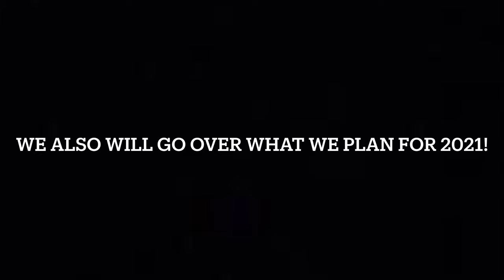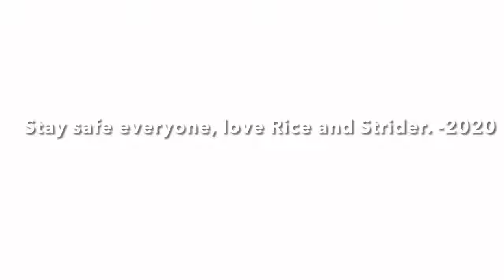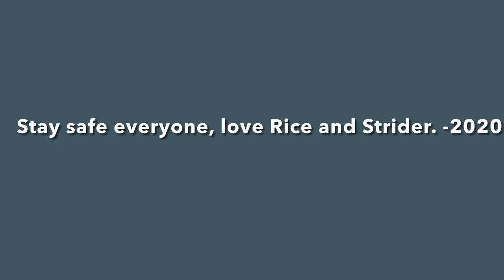2020 Tuxedo Video Special!